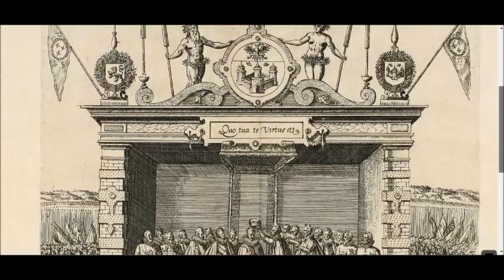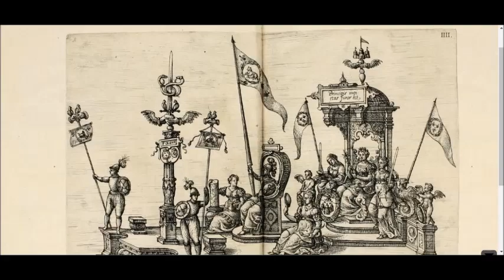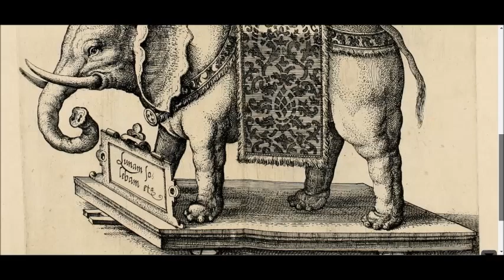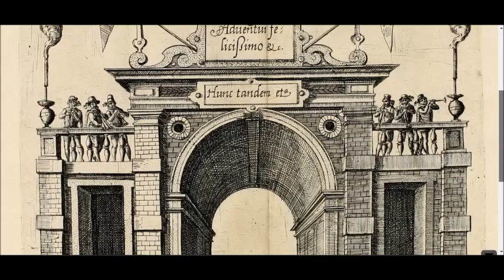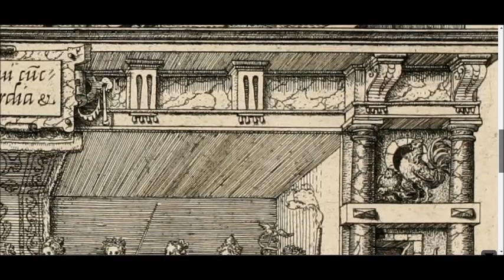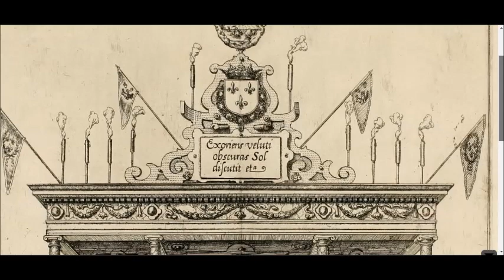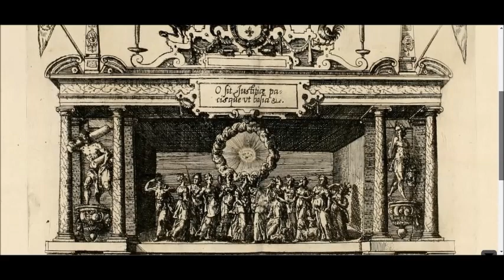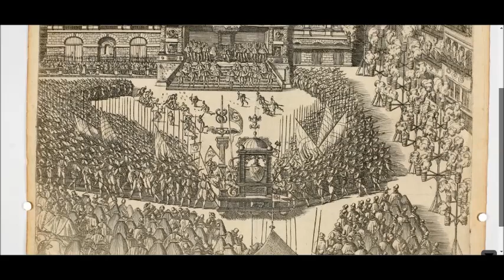The Ioyevse & magnificent entrance of Monseigneur Françoys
The Ioyevse & magnificent entrance of Monseigneur Françoys, son of France, and brother vnicqve dv Roy, by the grace of God, Dvc of Brabant, Anjou, Alençon, Berri, & c. in his very famous city of Antwerp